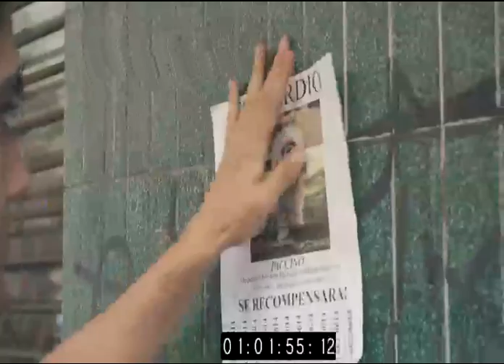Brown M TDP SOUND 11 19 2022 Edt Cut 1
Assignment In "Post Production of Sound Class". Uploaded to YouTube as a Second Reference source of "Original Work". : Edited By Michal Brown.